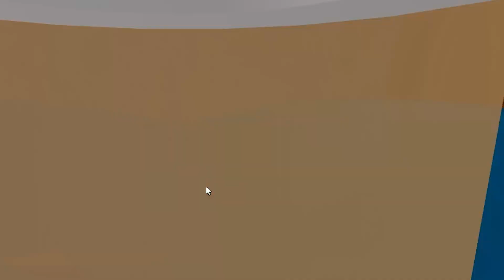Smile is a Roblox Horror Game!? (Infectious Smile)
Shoutout all the DISTINGUISHED GENTLEMEN (and women) of ROBLOX!